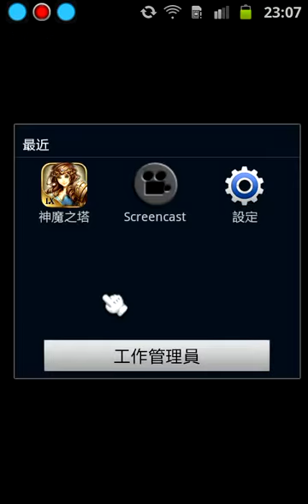【神魔之塔】異獸魔光！沉睡機械獸集體進化！《後篇》